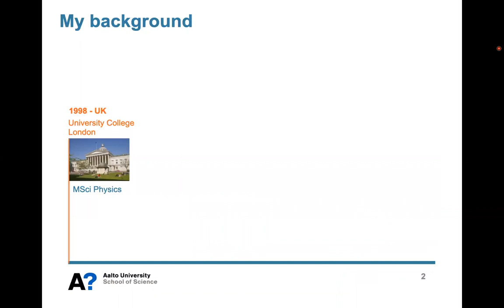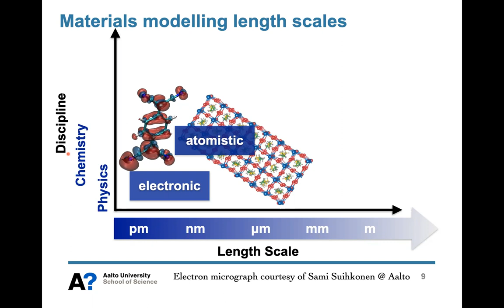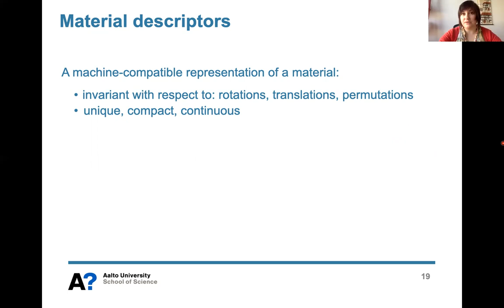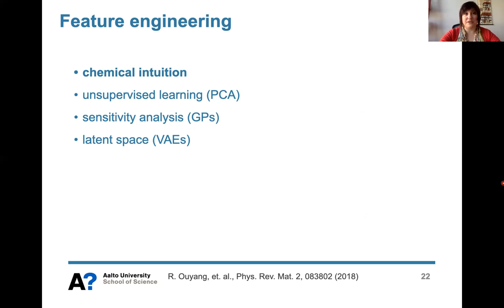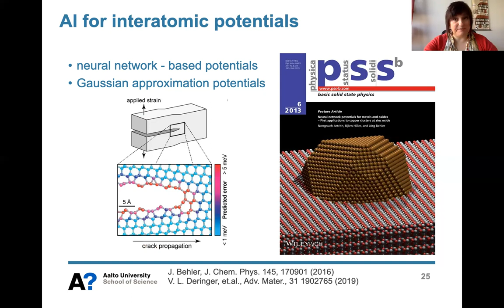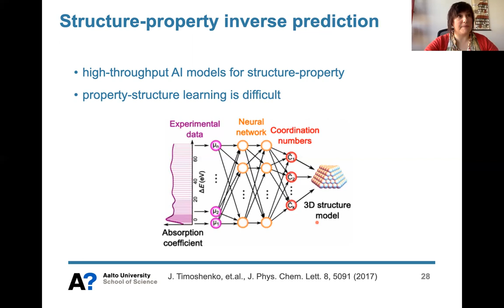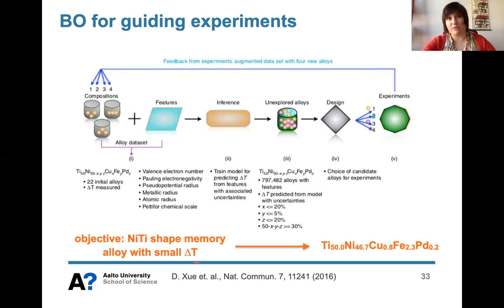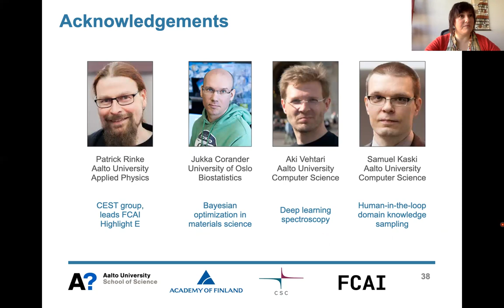NVAITC Webinar Series on AI Applications in Computational Sciences: AI in Materials Science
NVIDIA AI Technology Center (NVAITC) is a joint research center of the Finnish Center for Artificial Intelligence FCAI, NVIDIA, and the Finnish IT Centre for Science CSC. NVAITC  accelerates research, education and adoption of artificial intelligence in Finland.

NVIDIA AI Technology Center Finland in collaboration with FCAI and CSC organize a webinar series focusing on AI applications in computational sciences, with a goal of bringing together AI researchers and researchers in other fields. Each webinar will highlight a different scientific field and they are given by domain-specific experts who are using AI as part of their numerical simulation workflows. The webinars run from the beginning of March 2021 approximately every three weeks as part of the AI Across Fields Forum.